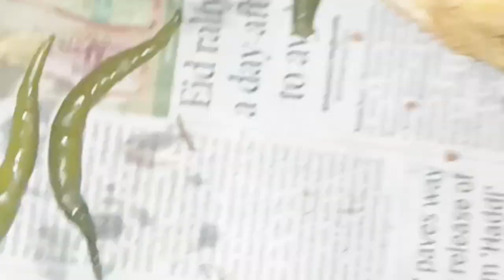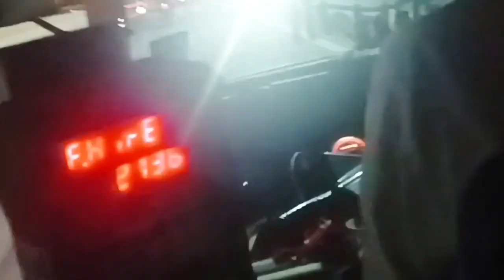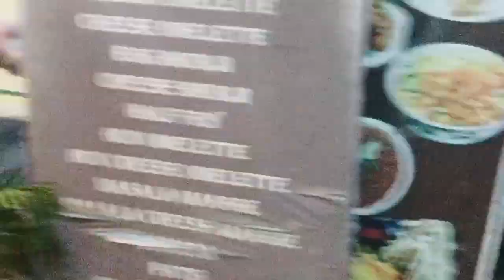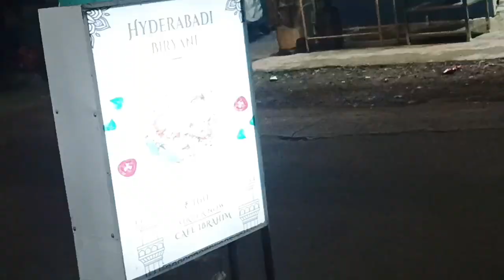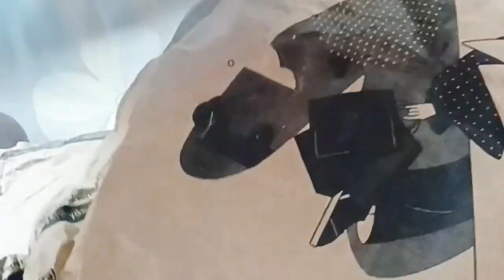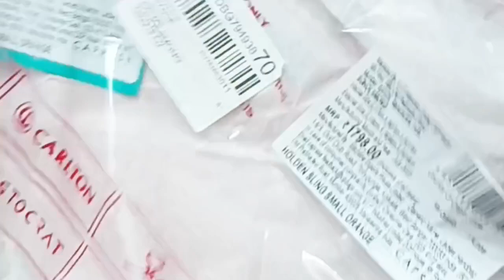vlog Kaha chali main ghumne?🧳🚉🤩 || Saqlain(Dholu) Aaya mujhe station lene😘 || J Vlog